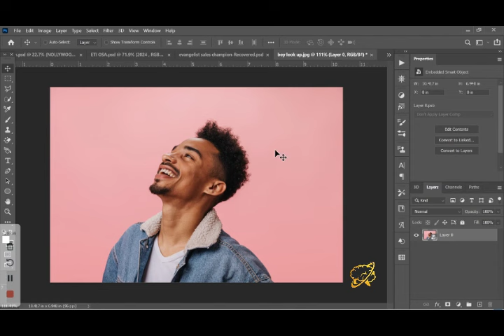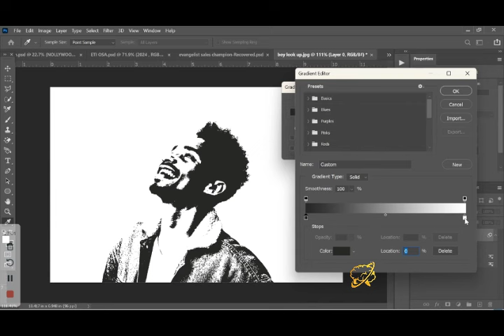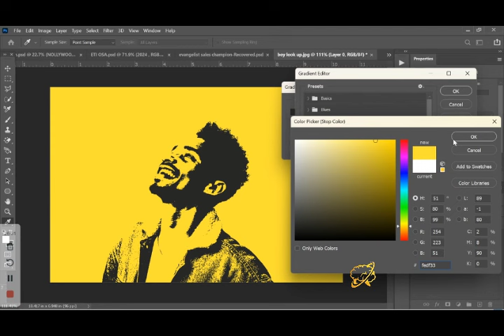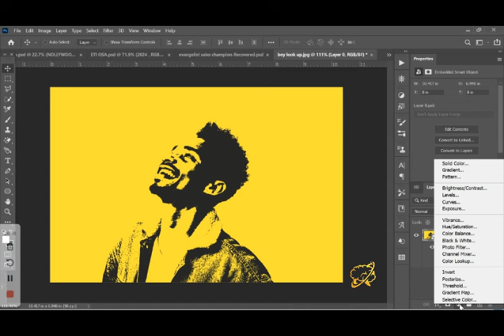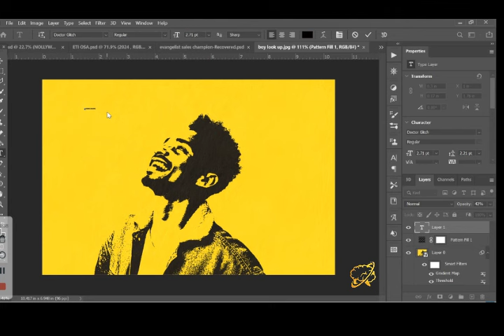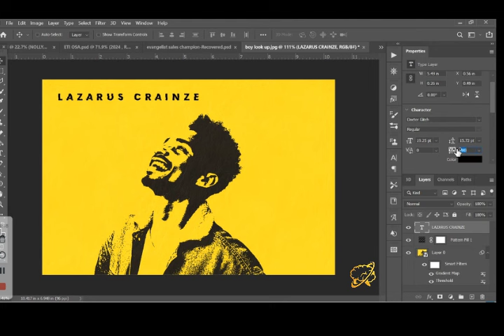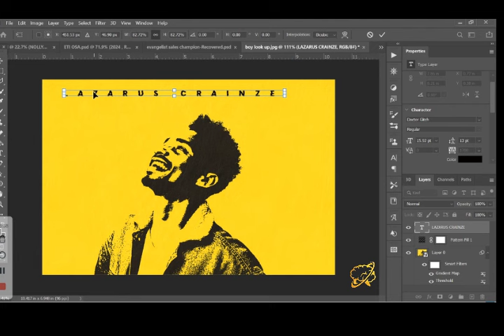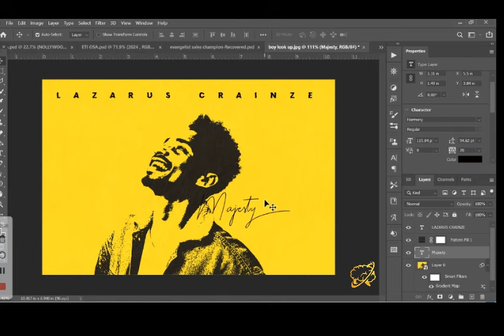How To Make This Heatmap Gradient Effect on Photoshop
In this tutorial, i will be showing you how to make a gradient effect on Photoshop. From your threshold to your gradient and picking out the best colors and effect, quick and easy step by step tutorial.